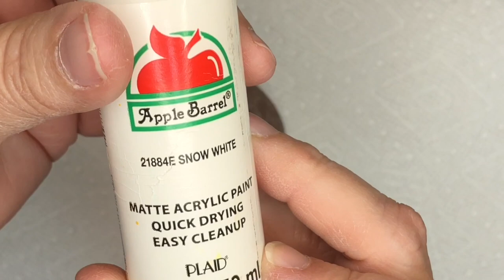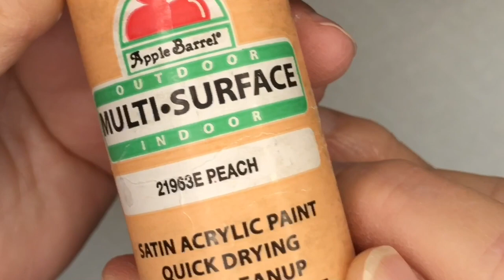3 Easy Gnome Painted Rocks, Stone Painting, Hide and Seek Rocks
Easy rock painting tutorial for beginning and intermediate painters. Paint 3 adorable gnome rocks to hide around town for others to find. Music only, no voice-over. Check my channel for more rock painting videos.

All paints used are shown at the beginning of the tutorial and listed below, but these paintings are completely customizable so use your favorite colors or whatever you have available. Let your creativity flow. Music only, no voice-over.

I get lots of inspiration from Pinterest, check my page to see the rocks that inspired these paintings.

Paints Used: Black, white
Apple Barrel: Pink Polish, Blue Cotton, Lilac Mist, Caribbean, Golden Sunset, Brown Oxide
DecoArt Americana: Primary Yellow
FolkArt: Lavender, Medium Gray

Write It Right black permanent marker 08 (Amazon)
Pink Embossing Stylus (Dollar Tree)
Purple Air Erasable Pen (Walmart, fabric department)